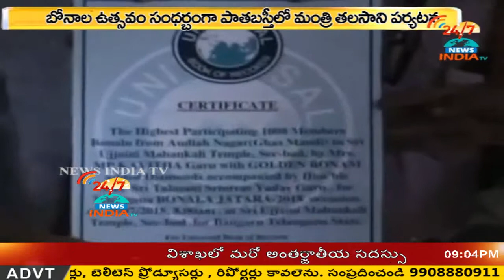Talasaani srinivas yadav checking Bonaala utsavaalu in Paaathbasthi - INDIA TV Telugu